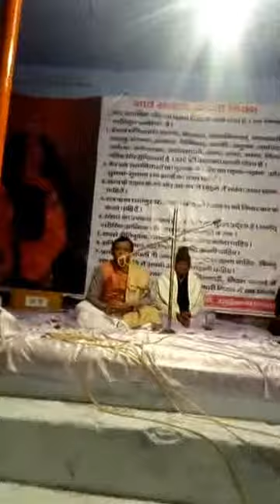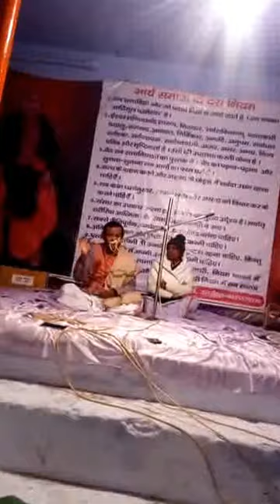राष्ट्रीयता का पाठ सिर्फ वेद में ही है =उतरौला में बोलते हुए =महेन्द्रपाल आर्य